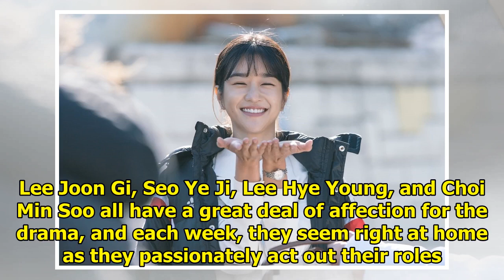"Lawless Lawyer" Cast Can't Stop Laughing In Adorable New Behind-The-Scenes Photos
Display. Sharethrough. Soompi.1x1 The cast of tvN’s “Lawless Lawyer” look like they’re having the ti...